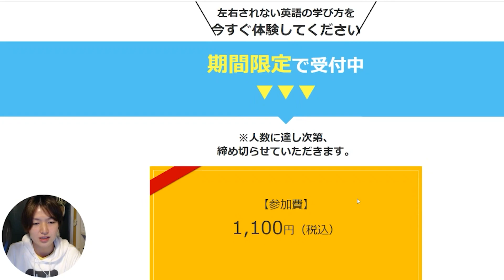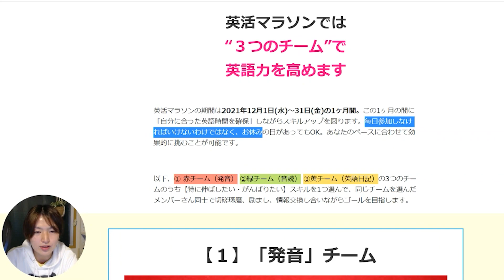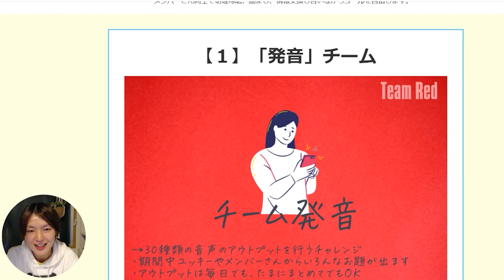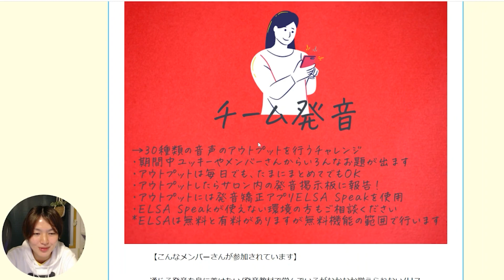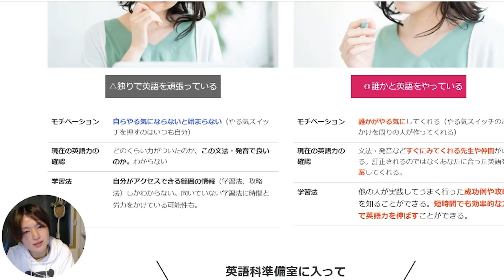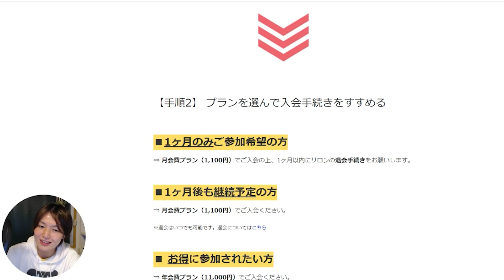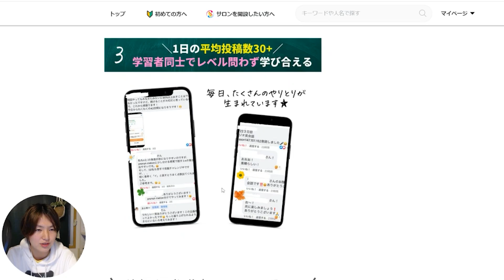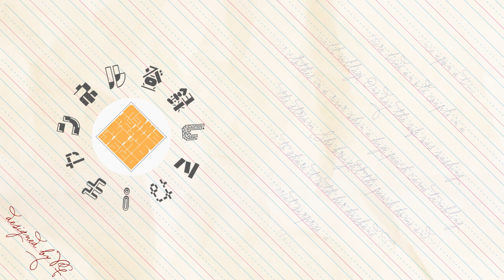2021年ラストの英語学習 【30日間チャレンジ／仲間を募集します】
30日間英活マラソン参加はこちら（12/3受付終了）

　　  🏆 20代〜70代が参加中 🏆
　⬇︎  月1,100円で毎日学べて毎日添削してもらえる
　　　ユッキーのオンラインサロン  ⬇︎